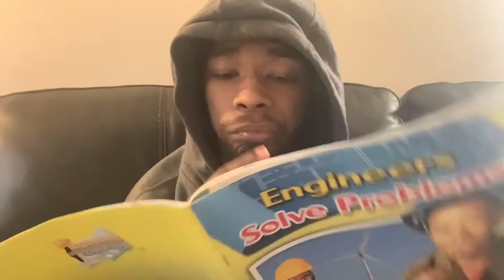when someone try to offer you a credit card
Facebook jaylen. Rose

Twitter famesorich

Psn jaychipskylark12

Hit that’s 🛎

Ps. Stay loyal